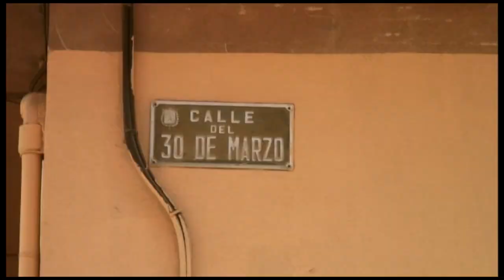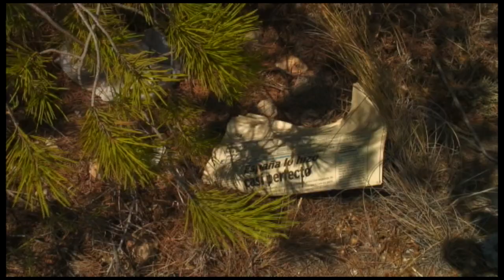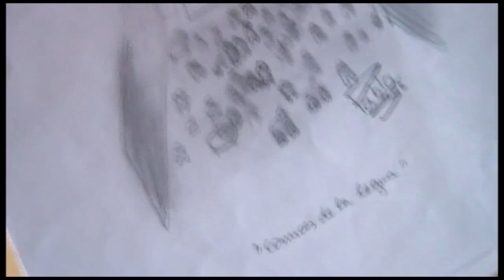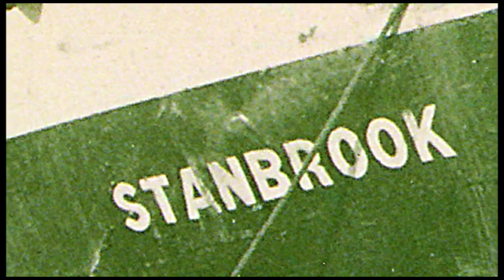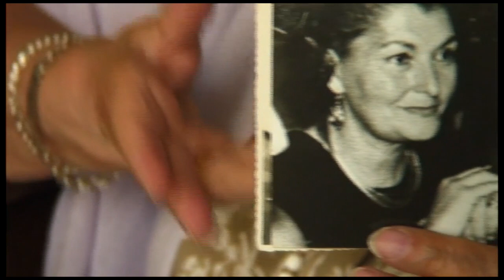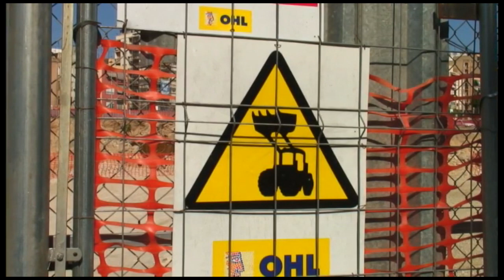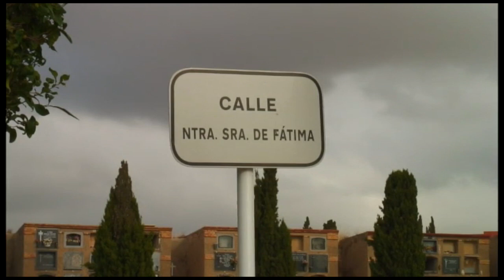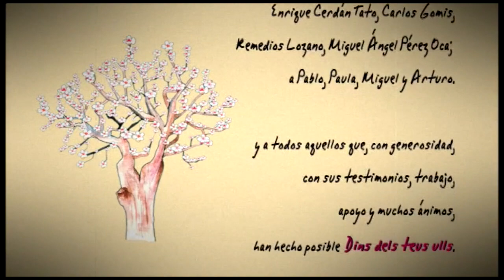Dins dels teus ulls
Sus ojos vieron tantas cosas...
Vieron a las 30.000 personas que quedaron atrapadas en el puerto de Alicante. Vieron morir a 300 civiles durante un bombardeo un día de mercado. Vieron el horror de los campos de concentración . Vieron el miedo del exilio y la heroicidad de un capitán de la marina mercante británica.
Y lo que sus ojos vieron lo cuentan, algunos de ellos por primera vez, en 'Dins dels teus ulls', un documental producido por el Taller Digital de la UA y la Universidad de Alicante y dirigido por Silvia G. Ponzoda.